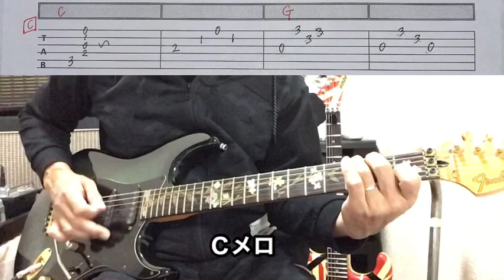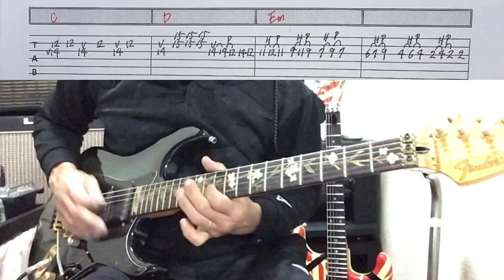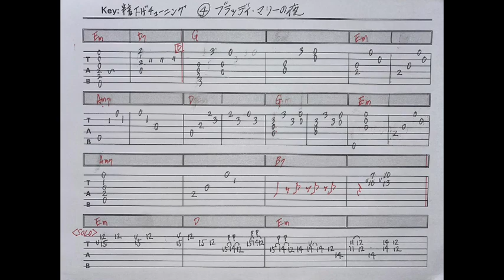ブラッディーマリーの夜/MAGIC⭐︎Guitar cover⭐︎手書きTAB付⭐︎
こちらは、サブチャンネルです。
メインチャンネルはこちら

メインチャンネルでは、詳しい弾き方解説などしてます。